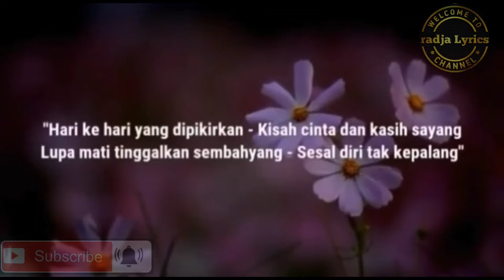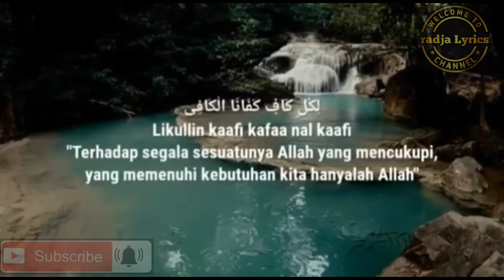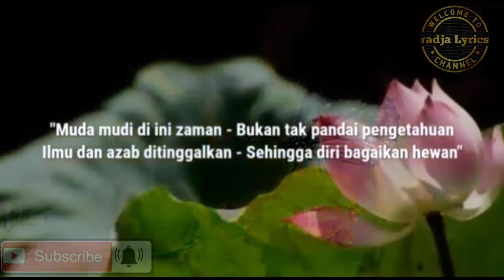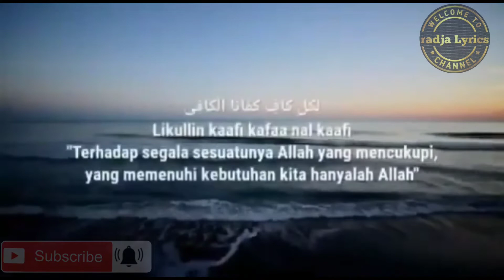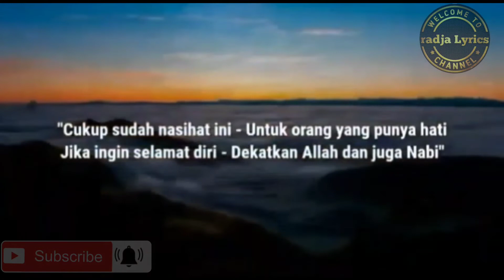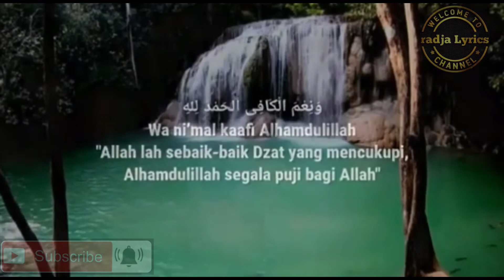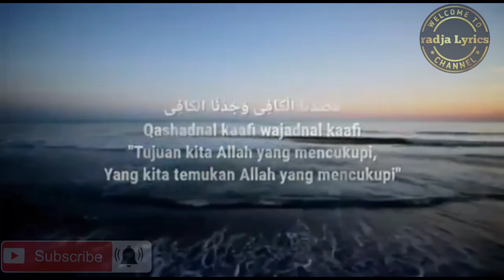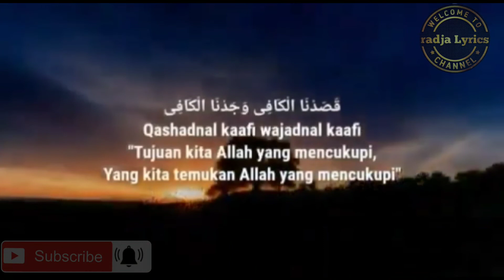Sholawat Merdu -- ALLAHUL KAFI -- Cover & Lyrics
- SHOLAWAT ALLAHUL KAFI -

Muda mudi di ini zaman
Bukan tak pandai pengetahuan
Ilmu dan adab ditinggalkan
Sehingga diri bagaikan hewan

Hari ke hari yang dipikirkan
Kisah cinta dan kasih sayang
Lupa mati tinggalkan sembahyang
Sesal diri tak kepalang

Harta dicari setiap hari
Siang dan malam lupa diri
Anak dan istri lupa mengaji
Sesal dikubur di hari nanti

Muda mudi di zaman ini
Senang dicari setiap hari
Hura hura dan lupa diri
Lupa mengaji dan lupa mati

Cukup sudah nasihat ini
Untuk orang yang punya hati
Jika ingin selamat diri
Dekatkan allah dan juga nabi